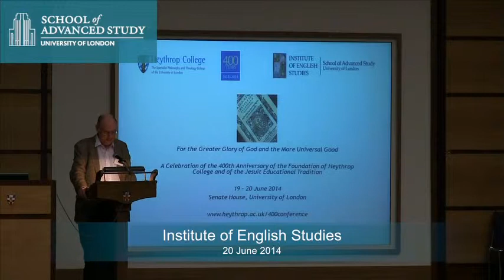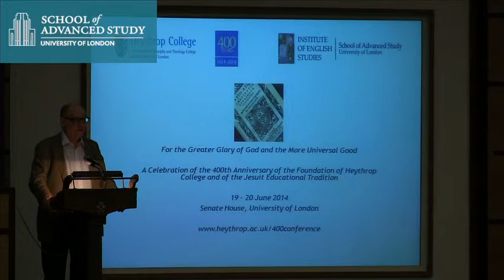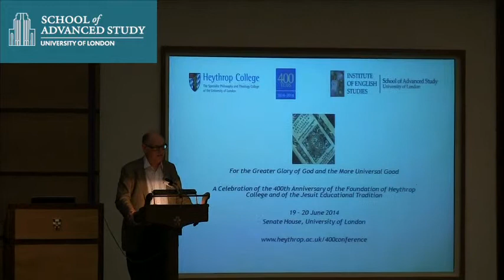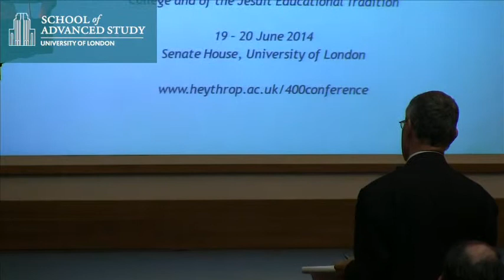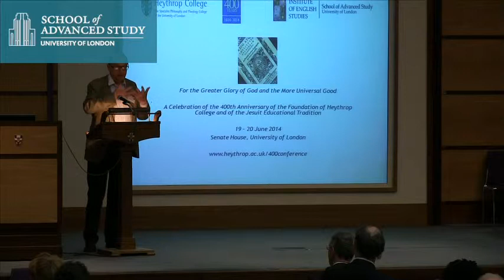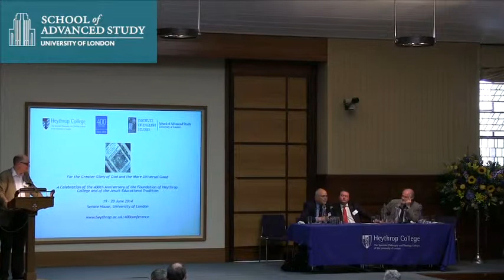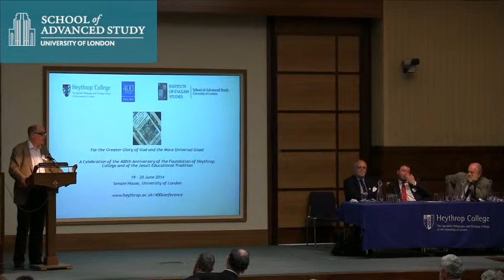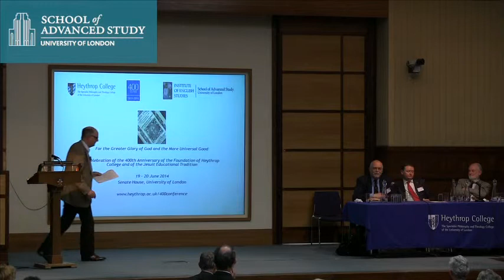'For the Greater Glory of God and the More Universal Good' - Dr Hugh Goodacre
19/20-06-14 Institute of English Studies

'For the Greater Glory of God and the More Universal Good': A Celebration of the 400th Anniversary of the Foundation of Heythrop College and of the Jesuit Educational Tradition

A Celebration of the 400th Anniversary of the Foundation of Heythrop College and of the Jesuit Educational Tradition

French Jesuits, English Political Economy, and a 'Most Remarkable Accident'